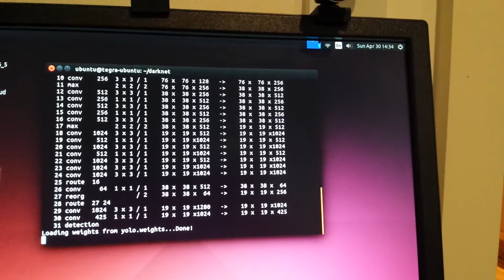Running Cuda TK1 CNN